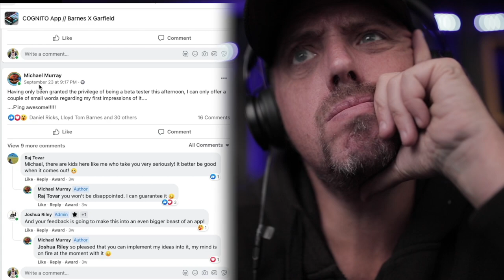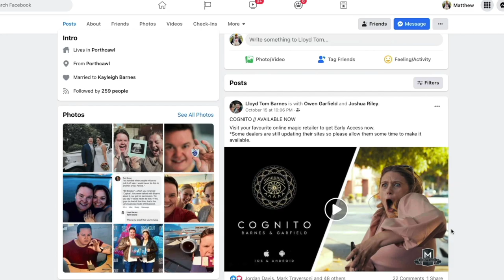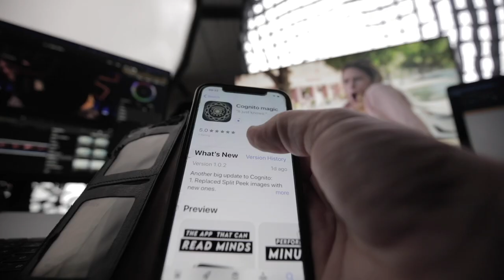COGNITO REVIEW Lloyd Barnes & Owen Garfield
Cognito by Lloyd barnes and Owen Garfield is the hottest new download magic trick to hit the market.
learn magic online the easy way from beginners magic tricks to advanced master magicians. Cognito magic trick by Lloyd barnes is a must have for professional magicians and beginner magicians looking to learn an amazing magic trick online.
If you are looking for a review of Cognito by Lloyd Barnes then this is the video for you. with live performance of the Cognito magic trick as well as an interview with Lloyd barnes himself we go deep into the workings and how to do Cognito magic trick.
if you want to do magic on your phone or want to download a magic trick that you can perform on your iPhone this could be for you. want to do a card trick but don't want to carry cards? Then Cognate by Lloyd Barnes is the downloadable magic trick you should learn.